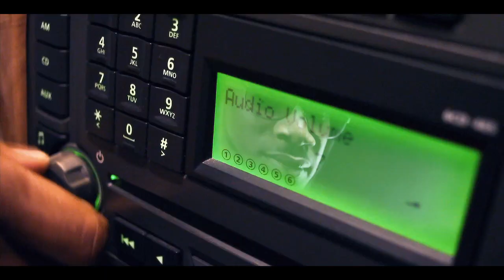GIVE IT TO ME Official - D'Prince ft. D'Banj.mov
This is the hot new video from OMOBA himself D'Prince feat. D'Banj. This video was shot in Lagos Nigeria.
This is a crazy hot video and a mad song!!
This is Mo' Hits at there best.